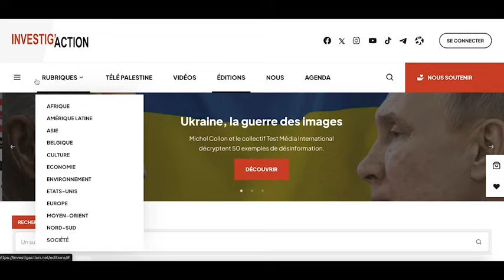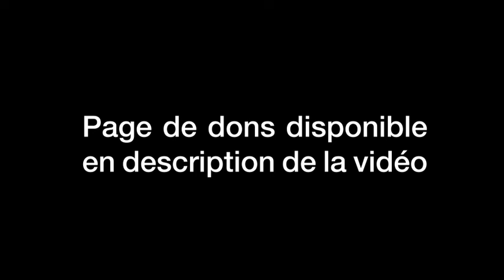Pas de Paix sans info indépendante - Appel de Michel Collon